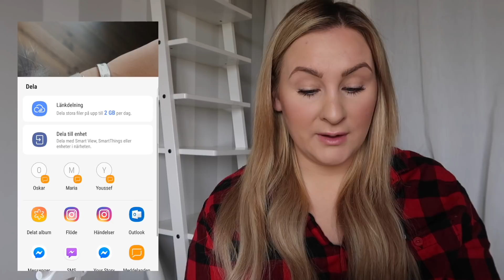SÅ HÄR REDIGERAR JAG MINA BILDER | Instagram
Det är så många som frågat efter denna video, nu är det äntligen dags! Dock så spelade jag in den för ca 3 veckor sen och glömde bort den haha. Detta är hur JAG redigerar videos i mitt flöde. Det betyder inte att det är rätt, eller att det är fel. Det handlar om vad JAG gillar. Smaken är som baken - Delad! Så denna vide är för dem som faktiskt tycker att min flöde är fint och vill se hur jag gör.

Jag redigerar som sagt i instagrams egna redigeringsverktyg. Jag har en samsung s8 och fotar oftast med den. Bilden på mig i denna video är tagen med min Canon G7x mark ll.

Och det är många som frågar efter videon jag behövde en grym redigerare till, frågade er på instastory för några veckor sedan, i know... Den kommer! Jag har samarbetat med en fotograf och den är snart färdig. Dock så var det flera andra youtuber som hade blivit inspirerad av samma sak, så jag väntar lite då de nyss kommit upp en liknande video. Men, min har en helt annan mening så skippa inte att kika på den :)

Och kom ihåg, livet är oftast inte så perfekt som på Instagram.
KRAM!

♥ Övrigt:
Kamera: Canon eos 80D / Canon legria mini X / sony a5100
Ljussättning: Dagsljus och/eller softbox
Redigeringsprogram: Final Cut Pro